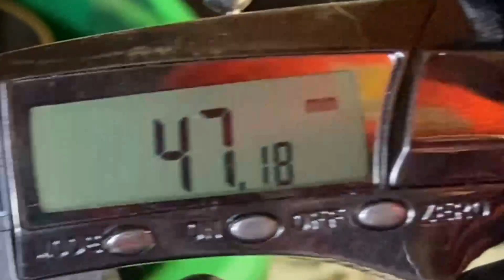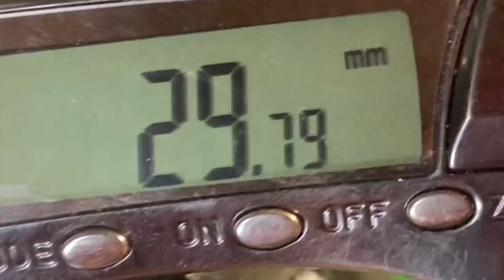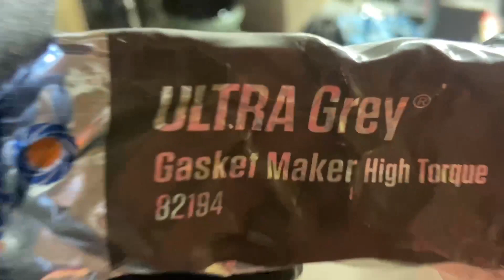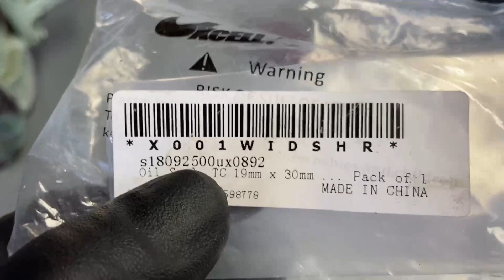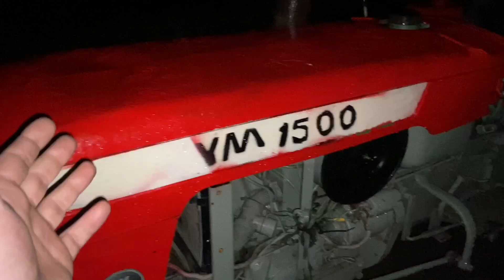Yanmar 1500 front axle Portal tear down and bearing/seal replacement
SEALS:

Standard seal:
-SIZE: 20mm ID X 30mm OD x 7mm width
- SCORCE: Amazon.com
- LINK TO PART

Undersized seal (for warn shaft):
- SIZE: 19mm ID X 30mm OD X 7mm width
- SCORCE: Amazon.com
- LINK TO PART

BEARINGS:

Needle bearing:
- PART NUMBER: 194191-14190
- PRICE: $17

Top portal bearing:
- PART NUMBER: Y6204-2RS (the important part is it’s a 6204 bearing and make sure it’s sealed)
- PRICE: $3

HARD PARTS:

Steering shaft:
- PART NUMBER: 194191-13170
- PRICE: $134 (before shipping/handling/tax)

TAP AND DIES:

Portal bolts:
- M10x1.5 thread pitch (tap and die)

Lug wheel bolts:
- M14x1.5 thread pitch (tap and die)